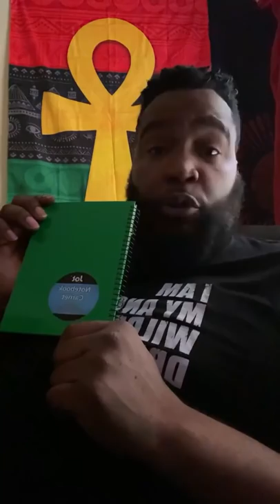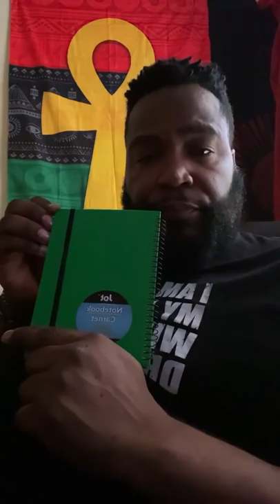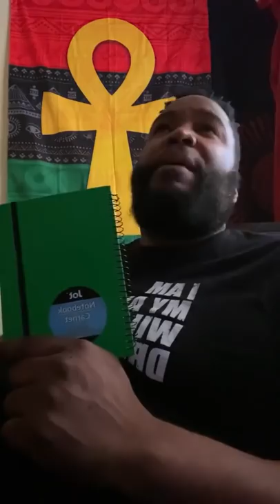Dr Umar Johnson - Who Was Wor$e For 6lacks? Last 3 Democratic or Republican Pre$identz.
Breonna Taylor March,